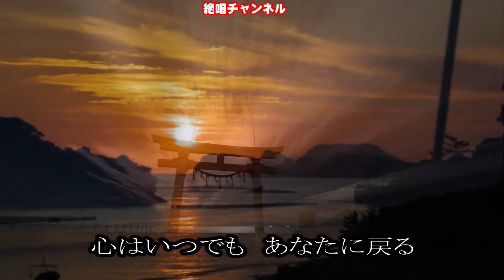九十九里浜0 ガイドメロディー ピアノVr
本日（2/15）発売の 水森かおりさん『九十九里浜』のガイドメロディー（ピアノVr）です😊🎶。
習得状況に応じて練習に使い分けて下さい🙇🎶。
メロが目立ちにくいですので、メロ付きカラオケとしてもご利用頂けます🎤😊。
3:17辺り『心はいつでも』は、正しくは『心はいつまで』です🙇🎶。